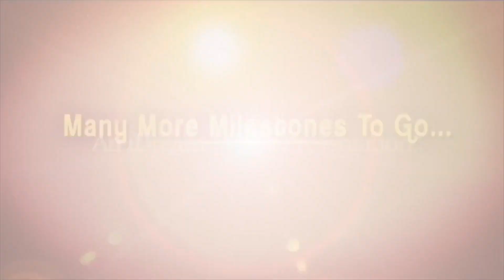How to Study in France with Low Tuition Fee.. | Exxeella Education-France | iDream News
Exxeella Education Group LLC is an Edtech Company recruiting Indian students to study Abroad. Offering 25000 plus UG and PG programs and study destinations are USA, UK, Canada, AUS and Europe..

Our branches are located at Somajiguda -hyd, KPHB-hyd, Vijayawada, Guntur, Vizag...